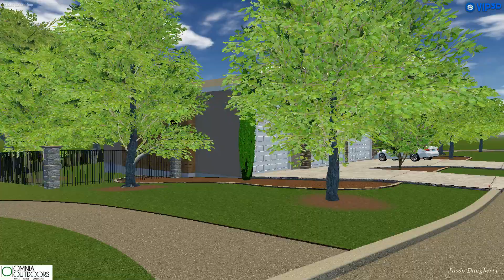Hays Omnia Pool and Landscape Design- Omnia Outdoors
🌟 Indulge in the pinnacle of luxury living with our breathtaking render video, unveiling a magnificent house nestled amidst stunning natural surroundings and featuring an opulent pool oasis complete with fountains! 🏡💦 Join us as we immerse ourselves in the epitome of elegance and tranquility, where every detail is designed to elevate your lifestyle to new heights.

Step into a world of refined sophistication as you explore our luxurious house surrounded by lush greenery and panoramic vistas. From the sleek architecture to the meticulously manicured landscapes, every element exudes an aura of exclusivity and prestige.

Prepare to be captivated by the allure of our exquisite pool, adorned with elegant fountains that dance to the rhythm of cascading water. Whether you're lounging by the poolside or taking a leisurely swim, every moment is an indulgence in luxury and relaxation.

Let Omnia Outdoors be your partner in creating the pool of your dreams—one that perfectly complements the beauty of your home.

We are a PREMIER OUTDOOR LIVING SPECIALISTS SERVING CENTRAL TEXAS Our Areas Served are Texas: Cedar Park, Georgetown, Round Rock, Hutto, Brushy Creek, Burnet, Liberty City, and Leander Render

design by Jason Daugherty